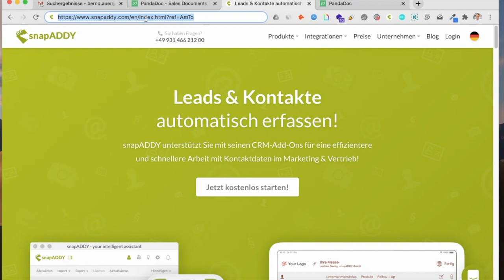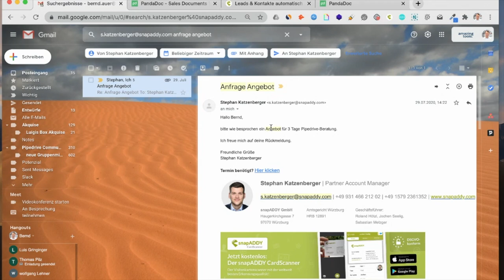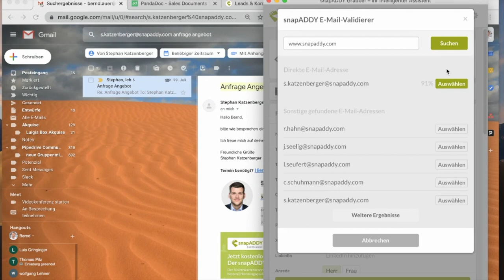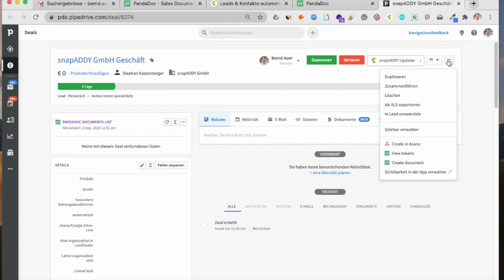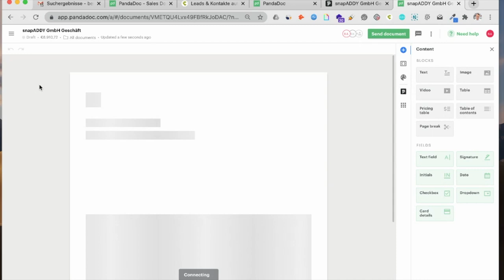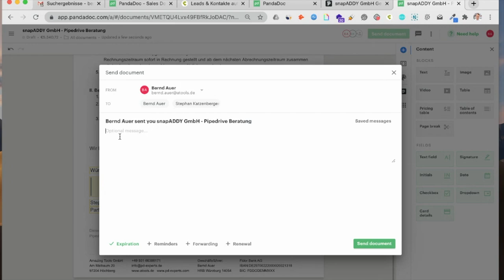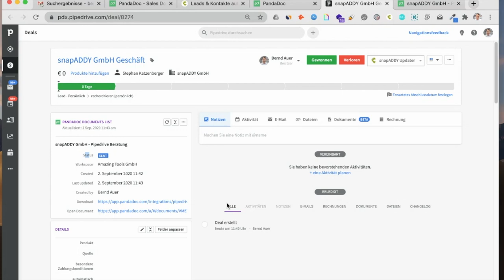Daten erfassen und automatisiert Angebote erstellen mit snapADDY und PandaDoc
Wenn Sie Pipedrive testen wollen, bekommen Sie über diesen Link 30 Tage kostenlos: